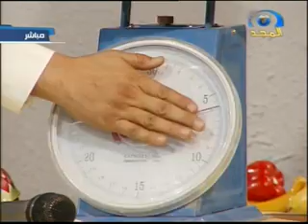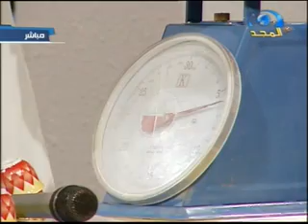دكان الحارة 30/9/2011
قناة المجد الفضائية
almajdchannels